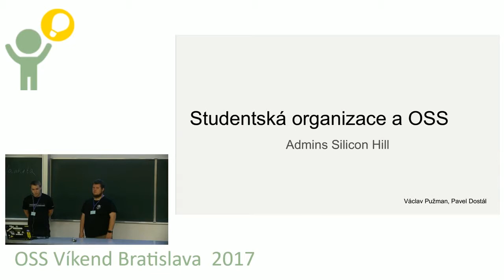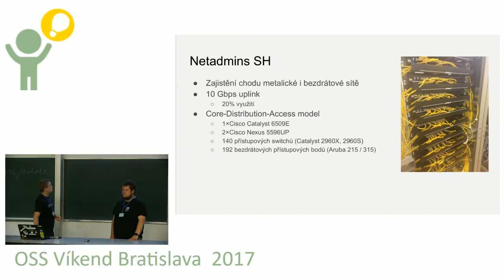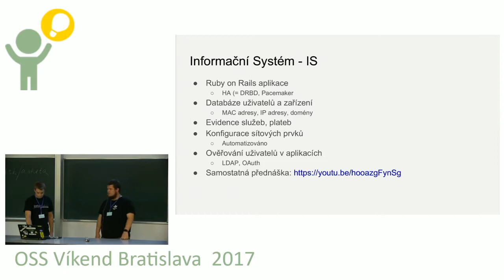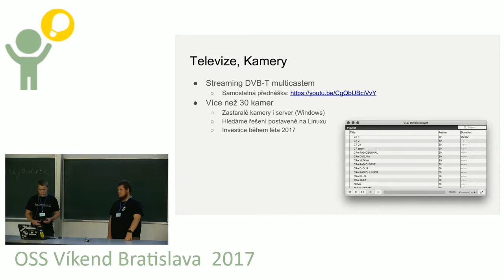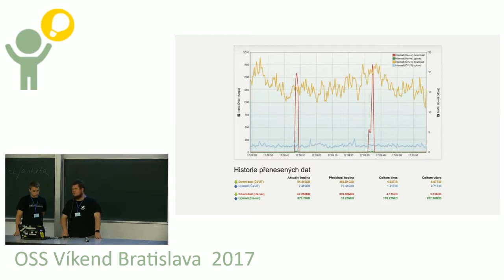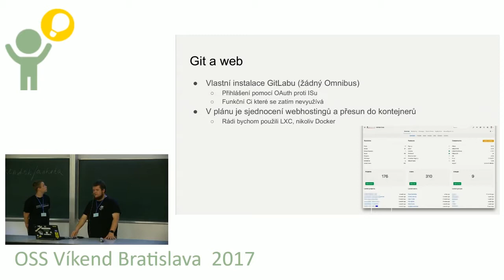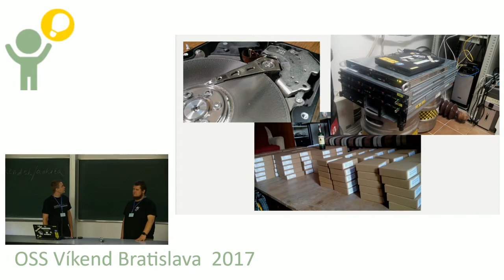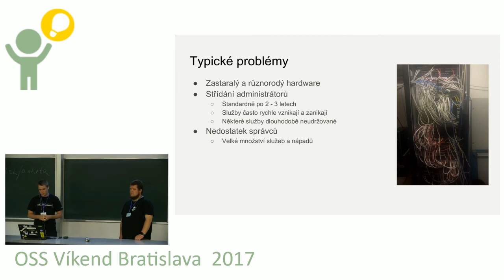Václav Pužman, Pavel Dostál: Studentská organizace a OSS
Představujeme Studentskou unii ČVUT, klub Silicon Hill. Klub, který má takřka čtyři ticíce členů, mezi nimiž je na 200 dobrovolníků, kteří se starají o chod celé organizace a podílejí se na velkém množství aktivit a událostí. Ukážeme, čím se tedy nejen studenti zabývají ve svém volném čase a představíme naši počítačovou síť a služby, které jsou na ní dostupné. Povíme si, jaké technologie využíváme na našich serverech a jaké jsou naše nejvýznamější projekty.